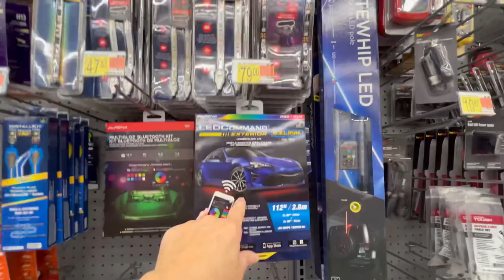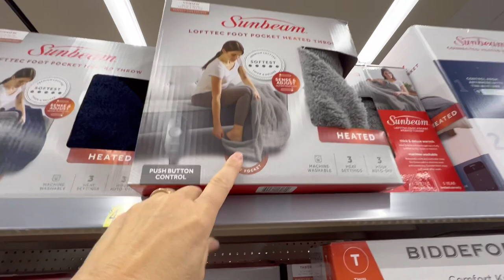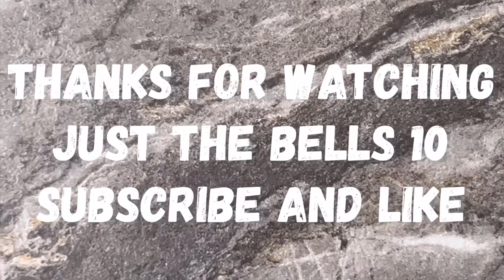GROCERY HAUL FOR OUR FAMiLY OF 10 (Hailey included) 🛒🥰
We’ve been doing really well just grocery shopping every two weeks and filling in what we don’t have. I’ve been making sure that my fridge is empty and to check my pantry before I go grocery shopping plus checking my freezers. So it’s just more of a filling in grocery shopping. Gideon had a rain day from work so I brought him and he definitely isn’t a grocery shopper. He did good until we hit about 45 minutes and then he was like let’s go mom we have to leave we have to leave we have to leave but I’m thankful I got to spend the day with him.

Subscribe and like our page and follow our family at 10 in our every day, living and look out for the future for exciting things that are happening with our family

And for our full written family recipes, check out our Pinterest page